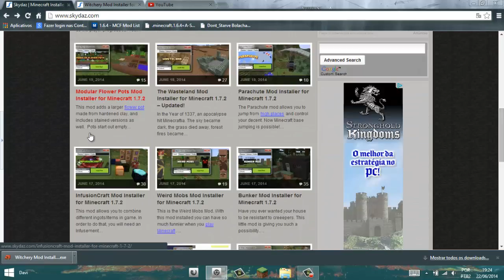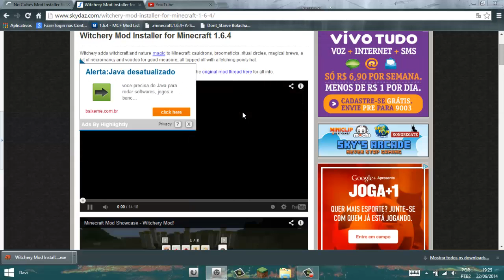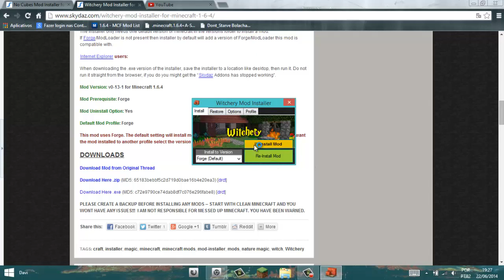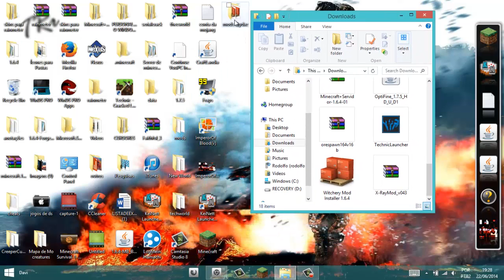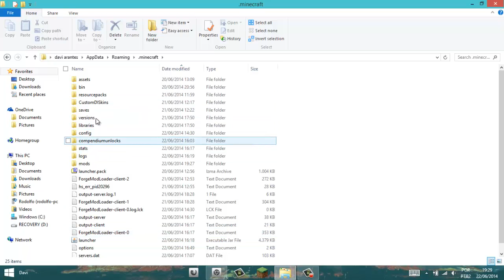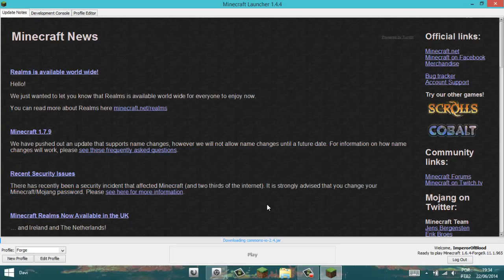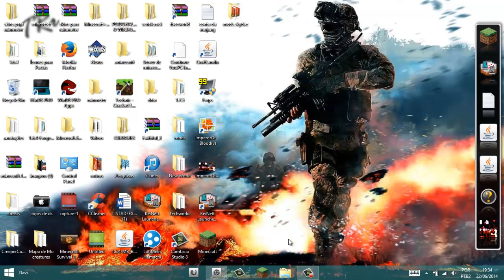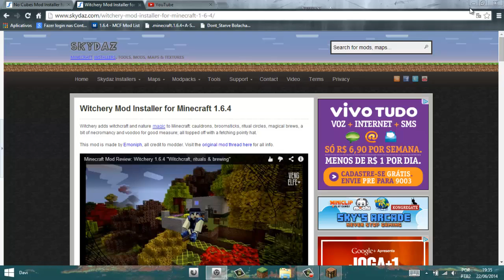Tutorial-Como baixar mods no minecraft(jeito mais facil)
forge:http:__files.minecraftforge.net_